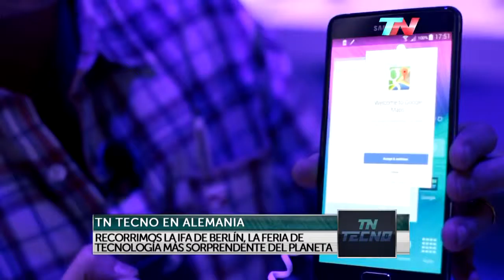TN tecno Reportaje IFA 110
TN Tecno interviewed Matias Conti during the IFA show to know more details behind the design of the largest curved tv in the world.